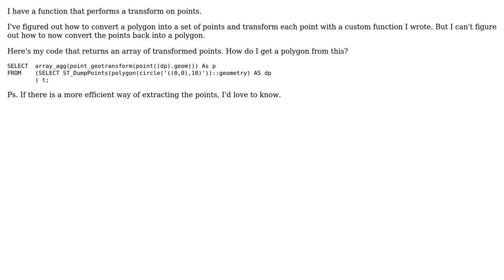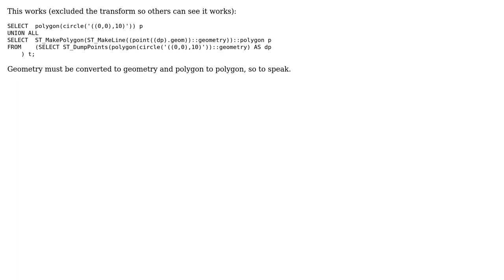Convert set or array of points to polygon in PostgreSQL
With thanks & praise to God, and with thanks to the many people who have made this project possible! You are responsible for your own actions.